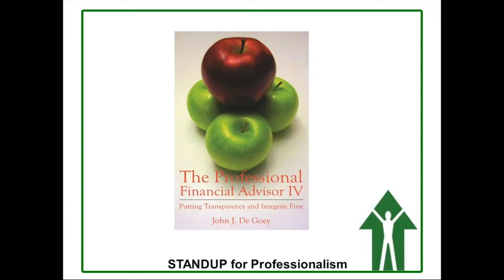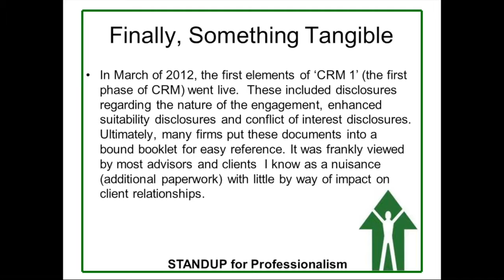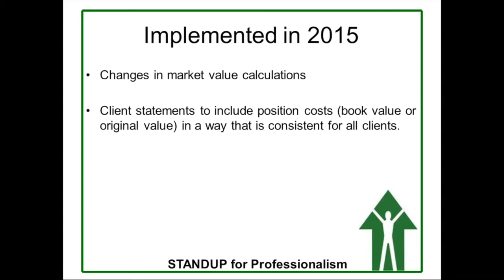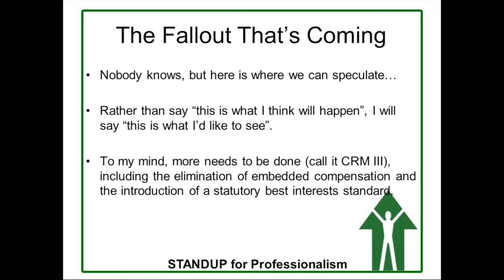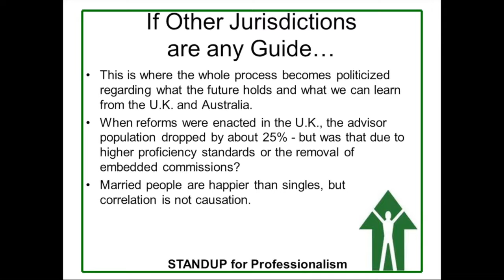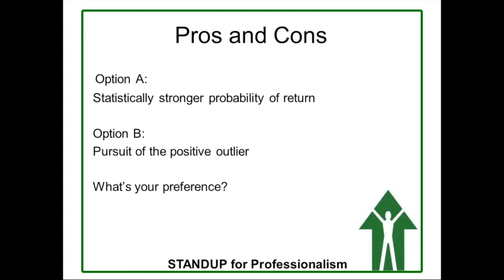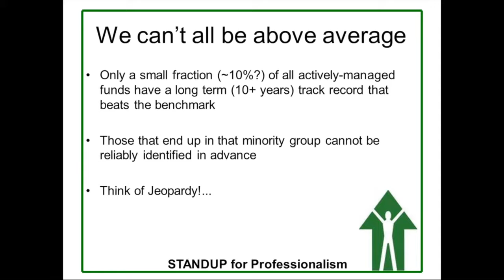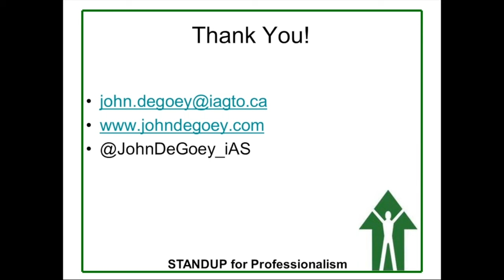Canadian MoneySaver Webinar with John DeGoey Jan 2017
John De Goey, CFP, CIM discusses industry Regulatory Reform: Past, Present and Future.